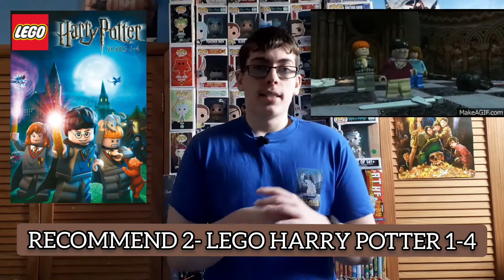ONE OF THE BEST ROCK N ROLL TUNES EVER WRITTEN!!| Recommend 3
Is Morning Glory One Of The Best Tunes Ever Written??

WE ARE BACK WITH ANOTHER EPISODE OF RECOMMEND 3!! We shall be looking in to a Film, A Video Game and A Song in which I want you to go watch, play and listen to in your spare time this week.

We take a look at the 2014 Film The Lego Movie in which stars such actors and actresses as: Will Ferrell, Will Arnett, Chris Pratt, Alison Brie & Elizabeth Banks. In which is full of adventure and is a really good upbeat Film in which everyone can enjoy.

We also look into the Lego Video Game. Lego Harry Potter 1-4. In which is the best Lego video  game IMO!!  In this game you get to play through the first 4 Harry Potter movies with incredible fun filled missions to keep you entertained for hours! This game is filled with incredible collectibles to keep you busy and it is one of those games that you want to complete 100% to unlock all your favorite charcters.

Finally we recommend to you the rock n roll Classic. Morning Glory by Oasis. In which is a tune that defines one of the best eras of music ever. This amazingly written masterpiece was written by the band leader Noel Gallagher and was sung by the singer of Oasis Liam Gallagher. This song is off one of the best British albums of all time Whats the Story Morning Glory? In which came out in the year 1995. Morning Glory is one of the highlights of this album in which represents Oasis fantastically as this iconic tune brings roar vocals and attitude in which Oasis were well know for!